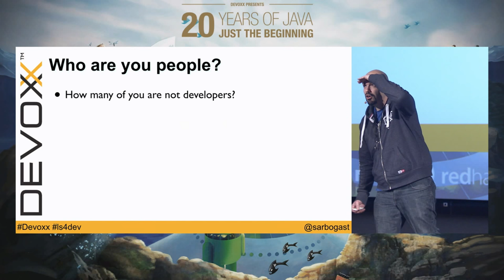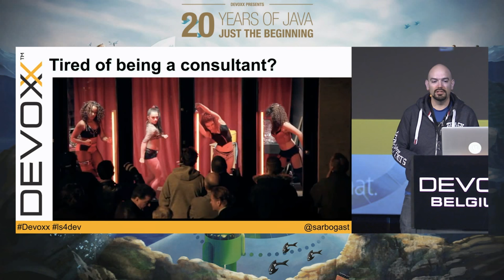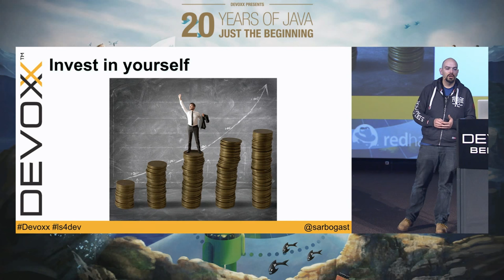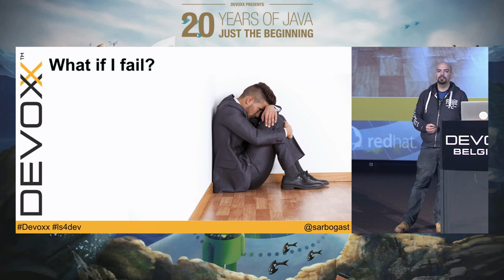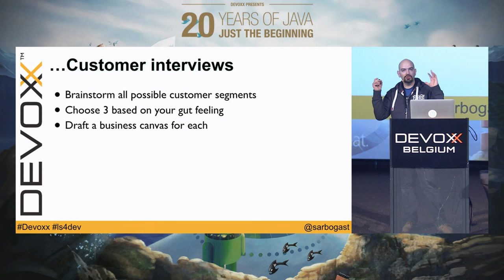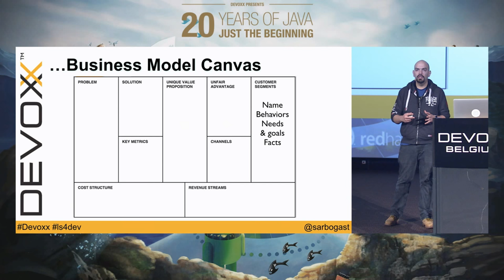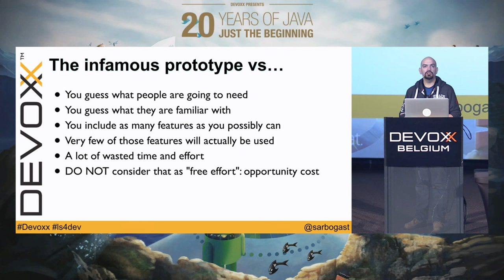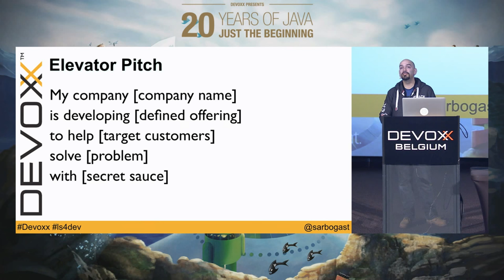Lean Startup for Developers conference by Sebastien Arbogast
In 2010, I was a freelance software developer, working for an eCustoms software provider. I had always wanted to create my own company but the more I learned about what seemed to be necessary to create your own business (writing a business plan, gathering 3-year projections about your market, etc.), the more I doubted my abilities to do it. And then thanks to a Startup Weekend, I discovered Lean Startup and it was a real aha moment to me. Finally something that spoke to my Agile developer's experience. Finally there was another way, a better way to create a startup, all based on experiments and iterations, minimizing waste and shipping stuff. I won the startup weekend and I took it as a wake-up call. A few weeks later, I quit my job and I started working on my first startup, Kodesk, using Lean Startup techniques extensively. I learned a lot in the process, made some mistakes, launched another project, tried to do better, didn't succeed, but yet again, improved my understanding of it. In this presentation, I'll share some of the basics of creating your startup as a bored developer, as well as my own experience with it.